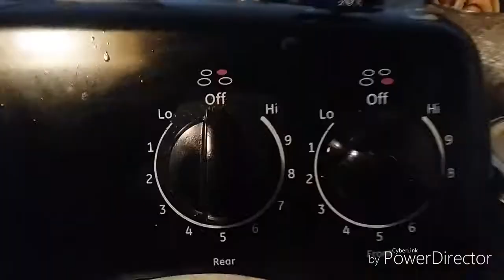Raayo ko saag# (mustard geens) nepali vlogs 👍👍👍